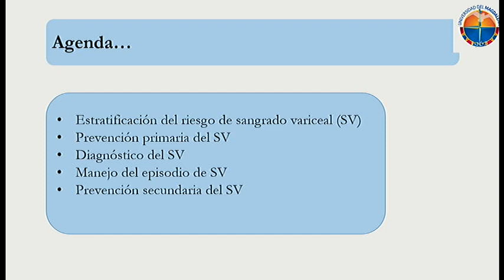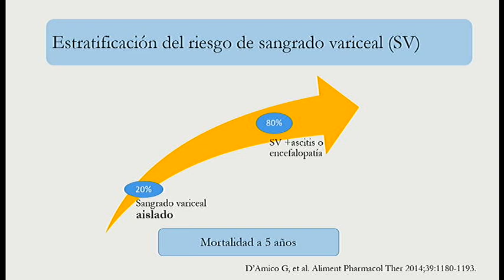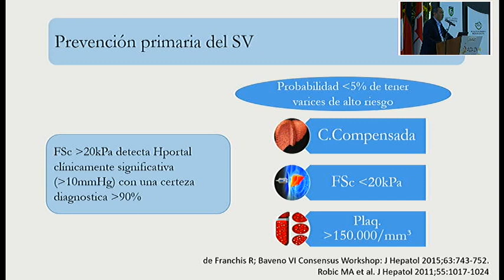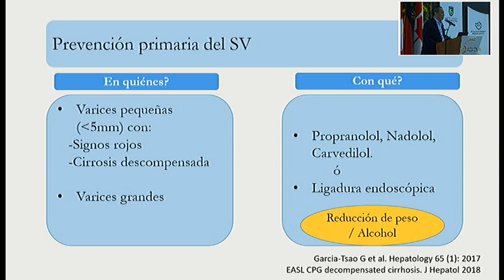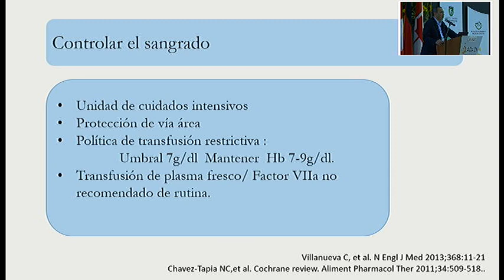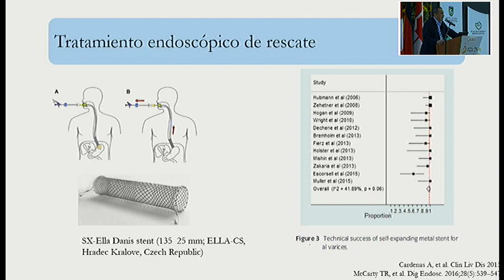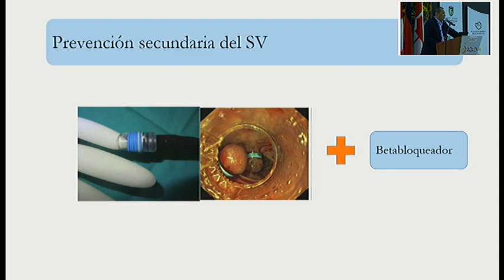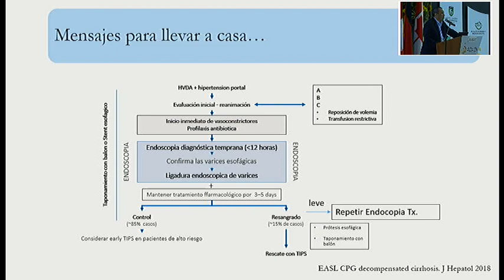Hemorragia digestiva de origen variceal.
Javier Hernández, MD.